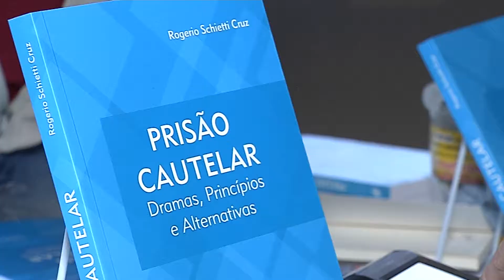Jornal da Assembleia - Ministro do STJ lança livro em Florianópolis - 25/06/18